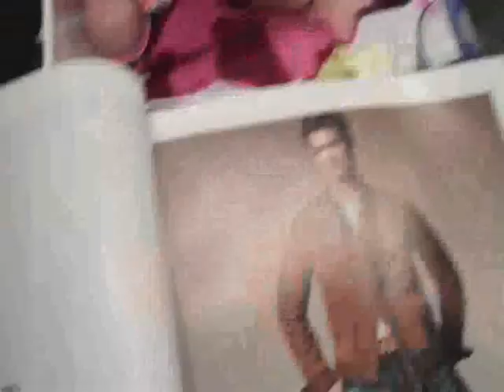VOJTA DYK V GAY MAGAZÍNU!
Podívejte se na můj nový videoblog! Focení herce VOJTY DYKA pro gay magazín! Sledování porna s DŮCHODKYNĚMA! To a více sledujte teď...